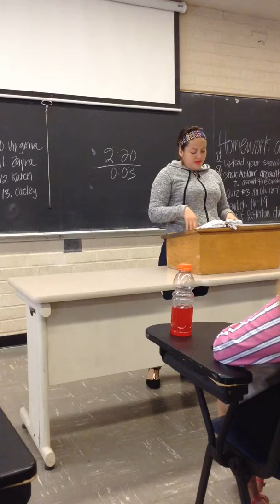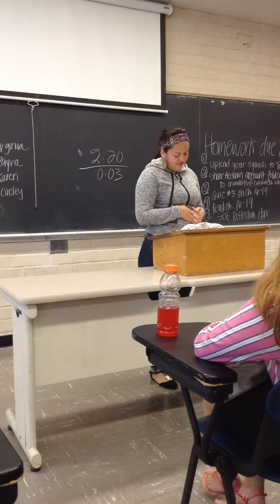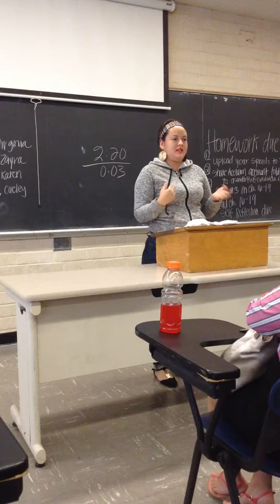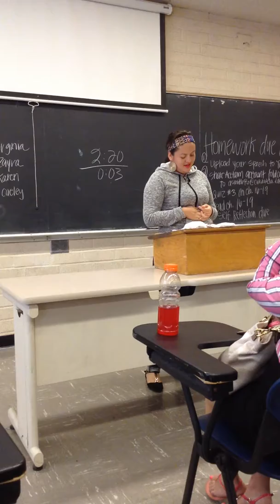IMG Navarro,Carina CA Speech Comm150- Sec7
Navarro,Carina CA Speech Comm150- Sec7